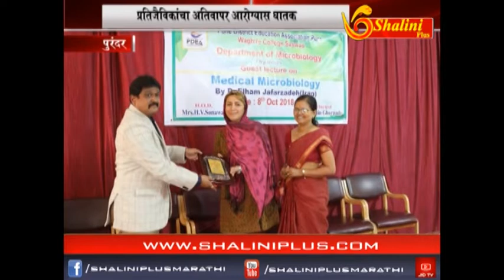आठचे बातमीपत्र ०९ ऑक्टोबर २०१८